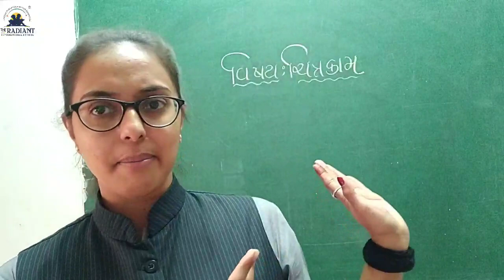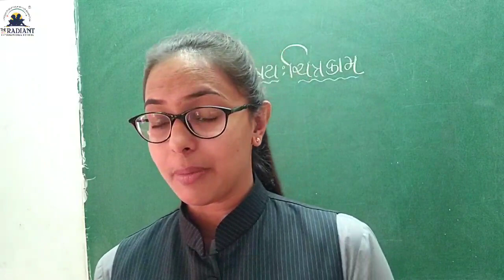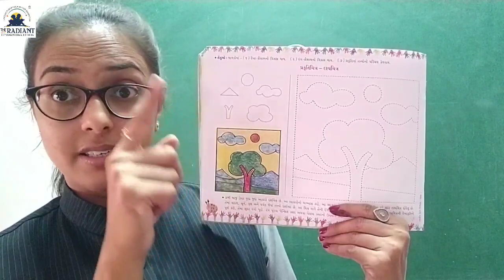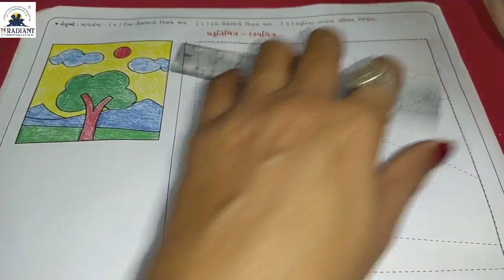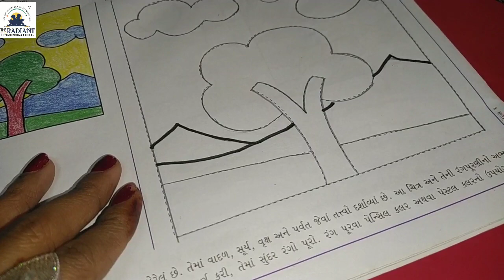GM STD 2 DRAWING પ્રકૃતિ ચિત્ર